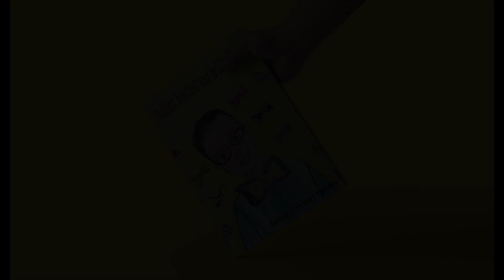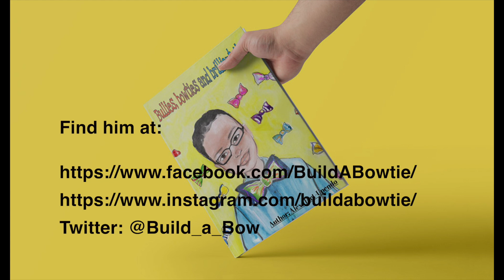2017 - Alex Upendo Recognized - Full Speech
This video is about Alex Reedited